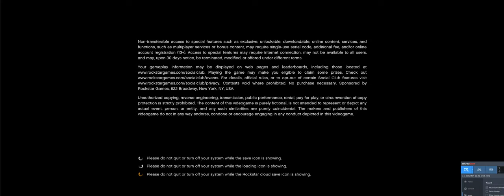photobox test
Spawning the photobox prop. After placing, you could save the map editor xml, then use ymap converter. Then add _manifest to the dlc that calls for whatever you name the Ymap. Now it spawns there on its own.